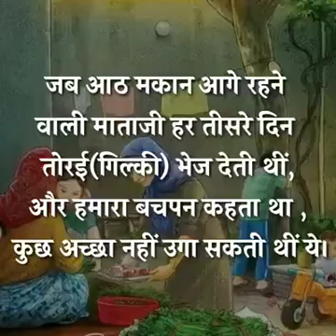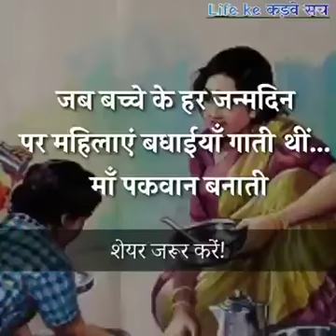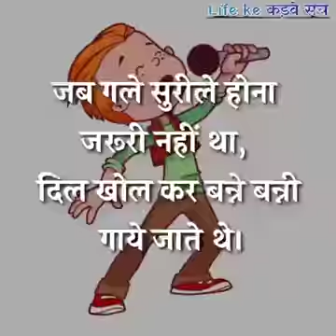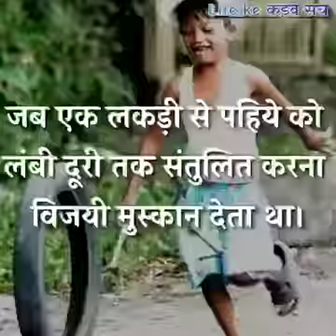પહેલાના જમાનાની આ વસ્તુઓ ફરી ક્યારેય ભાગ્યે જ જોવા મળશે, વીડિયો જોઈ રડી પડશો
અમારી ચેનલમાં રસપ્રદ વાતો અને મહત્વની જાણકારી આપવામાં આવશે. આવી જ નવી જાણકારી મેળવવા માટે હમણાં જ ચેનલને સબસ્ક્રાઇબ કરો.